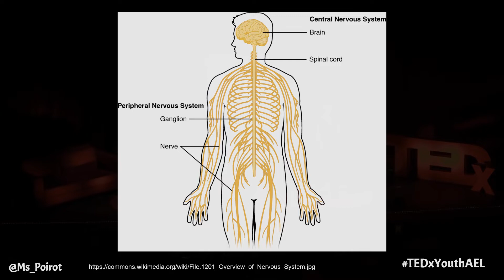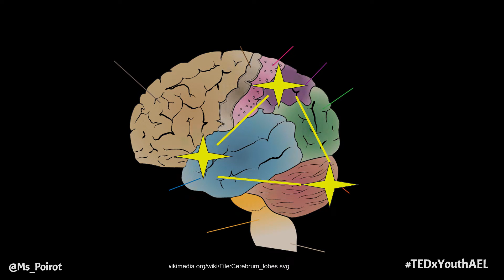You Can Change Your Mind | Alli Poirot | TEDxYouth@AEL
Alli Poirot explains the basics of neuroscience and its application to growth mindset and metacognition. Alli poirot is originally from the United States. She is currently a Social Studies Teacher at Asociación Escuelas Lincoln in Buenos Aires, Argentina. This talk was given at a TEDx event using the TED conference format but independently organized by a local community.